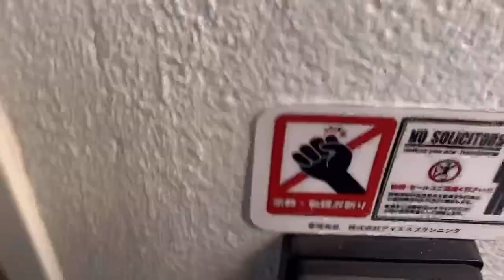One day with me in Sendai